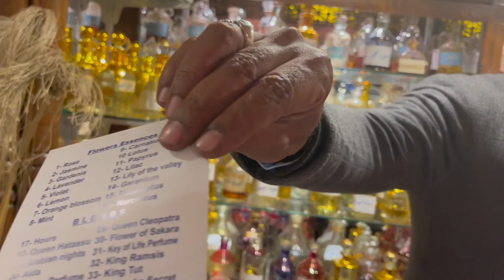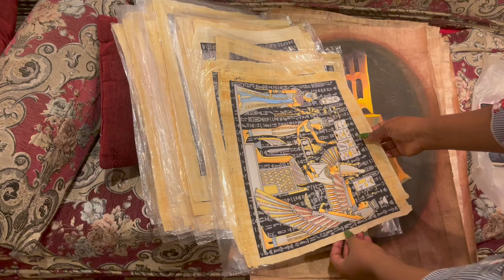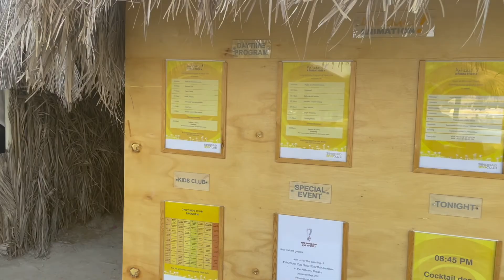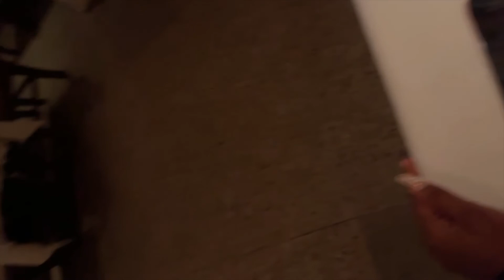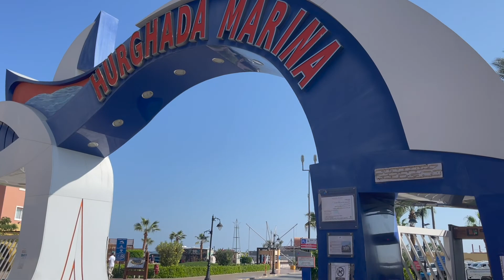Egypt Vlog|| Cairo+Siwa+Hurghada|| Travel&Lifestyle|| South African Youtuber|| bee_mkhizeh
Thank you for tuning in once more to my channel. I am finally out of china and decided to travel the world my forth stop is Egypt the land of the pharos.
Thanks for the continuous support and remember to tell your friend and family about this channel  so we can grow.
Catch you guys on the next video lots of love 💕